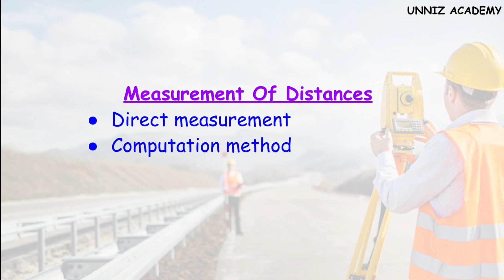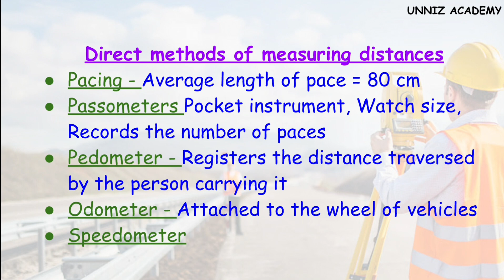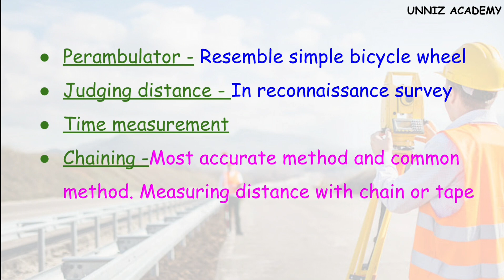ITI level NIMI text based class DRAUGHTSMAN CIVIL Engineering SURVEYING CLASS PART 4 Kerala psc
This video discuss Measurement of distance (Survey)